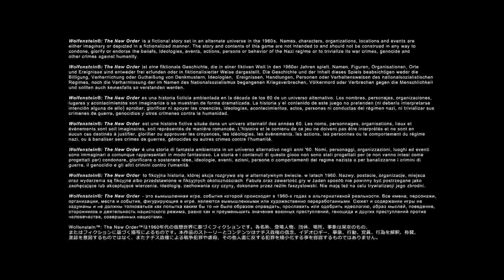Wolfenstein the new Order #4